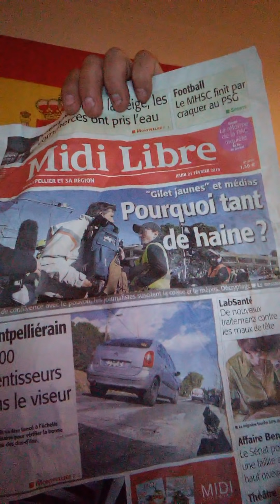Message aux gilets jaunes : mon avis sur les médias.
Les médias qu'en pensez vous ?